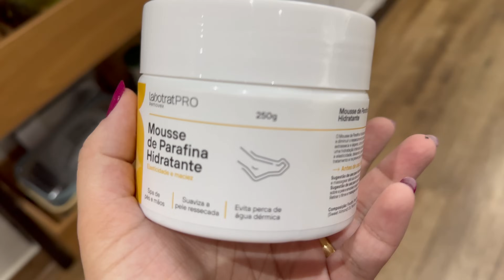VLOG: COMPRINHAS | MINHA CAMA CHEGOU | DIA A DIA | BATE PAPO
Instagram da Loja: lojaguiafeminino

Beijos